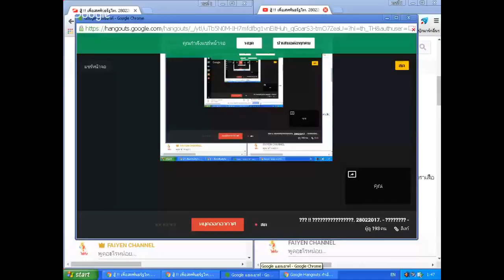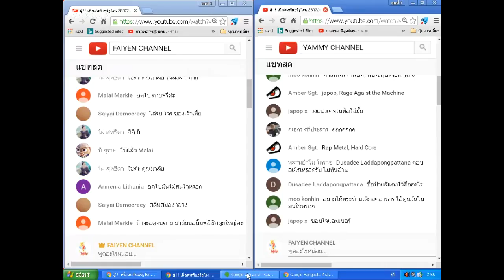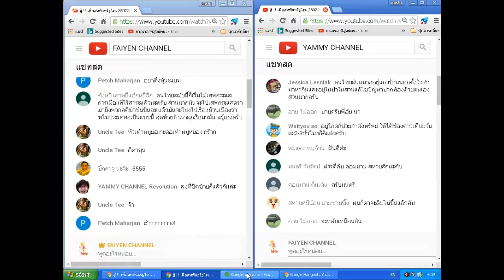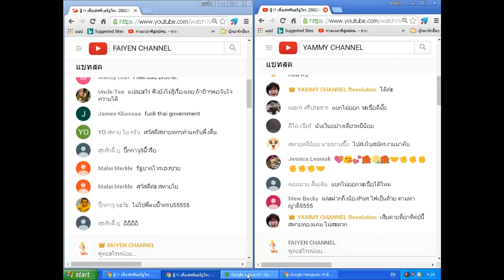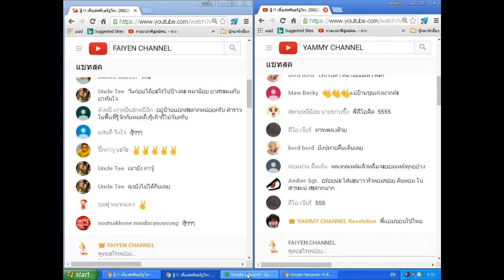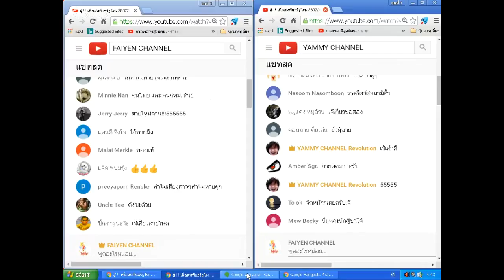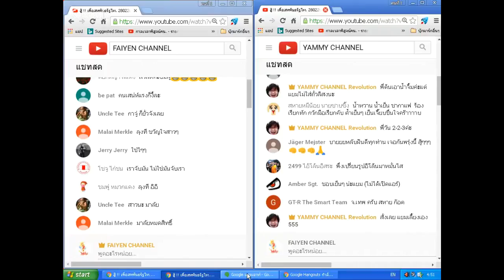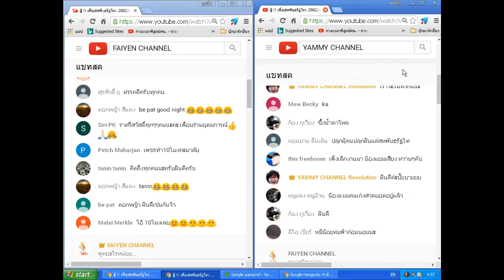สู้ !! เพื่อสหพันธรัฐไท. 28022017.สภาข้าวซอย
สภาข้าวซอย